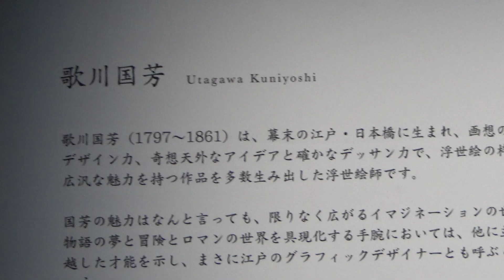夏のアートアクアリウム展2023 ～銀座の金魚～（4）天空リウム・歌川国芳コレクション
銀座三越のアートアクアリウム美術館GINZAに行ってきました。
企画展の展示の様子を撮影しました。
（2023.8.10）